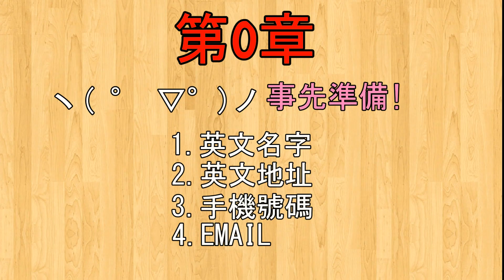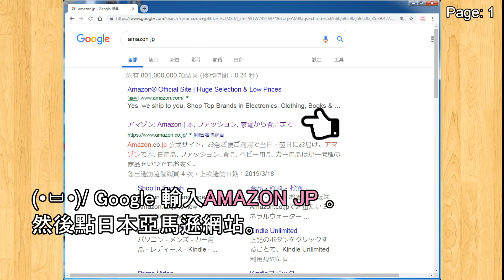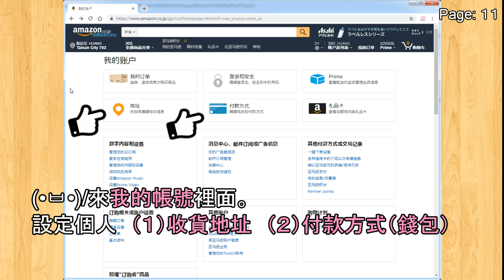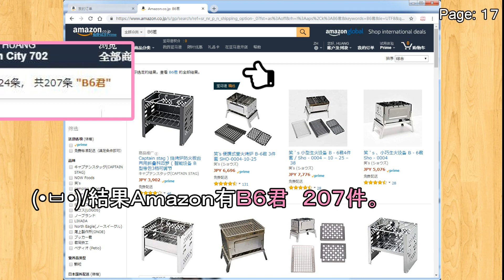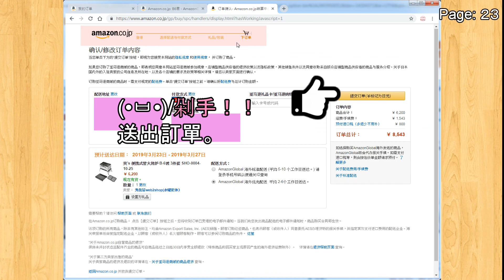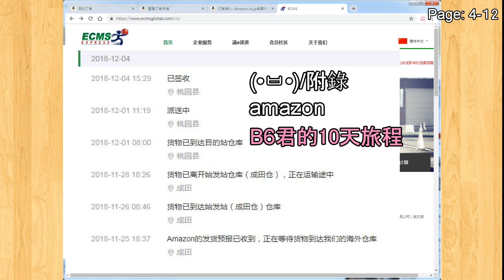▲露營裝備日本亞馬遜購物教學-AMAZON初次購物就上手_以B6君為例(日亞註冊/購物/收貨全流程)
(⚠️2020年五月起多一道EZWAY台灣海關實名制認證.過海關時.所屬貨運公司會通知您手機APP下載與認證)

( • ̀ω•́ )本片將會以搖曳露營B6君為例,
教您如何在日本亞馬遜進行購物與交易收貨
(1)註冊(2)選購(3)收貨 之整個流程

2018年11月25日購入B6君價格為 ￥ 6,999
 (本體￥ 6,200 /標準配送費與手續費 ￥ 799)
以當時的匯率最後是 1918元台幣入手
配送方式是採用標準配送!5-10天
00:00 本片開始
00:35 第零章 準備之部
00:38 準備英文名字
00:46 英文地址 手機號碼 EMAIL

01:04 第一章註冊與設定
01:11 (1)簡體中文amazon
01:38 (2)註冊帳號
02:14 (3)設定地址
02:31 (4)設定付款方式

02:43 第二章 蝦拼之部!
02:54 (1)選擇日本國外配送的商品AmazonGlobal
03:43 (2)運費(標準配/快速配) 最後價格確認
03:59 (3)結帳

第三章 收貨之部
04:13 (1)用amazon app手機追蹤
04:30 (2)收短訊填入中文收件人與地址
05:09 (3)宅配收貨
05:42 (4)附錄:B6君的10天旅程

關聯網址:
(1)日本亞馬遜

(2)中華郵政全球資訊網-郵務業務 - 中文地址英譯

(3)可以海外販售的B6君的產品頁
店名:秀岳莊web2shop(水曜定休）
產品名:笑’s 便携式营火烤炉 B-6君 3件套 SHO-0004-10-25

(5-1)[快遞]DPEX迪比翼國際快遞股份有限公司

(6)Google匯率計算機 (以6999羊為範例 輸入6999 JPY =?NTD)

(7)這次買的B6君
▲露營好物-B6君輕量燒烤焚火台介紹與戶外測試(凜的賽錢箱)

20190327補充
注意!台灣2000元台幣有進口關稅問題
03:43 (標準配)7072羊
03:56 (快速配)8543羊的關稅比一比..請注意畫面右方結算多了一個預付進口稅
⭕️快速配8543羊共計2387台幣~ 而標準配6999羊則是1956台幣~
⭕️快速配剛好超過2000台幣~就多了一條關稅800羊了.門檻一來一往差很多
⭕️所以我沒有加購鹿牌小桌的原因在這裡~雖然日亞很便宜就是了~

唸書有這麼認真就好了@@~